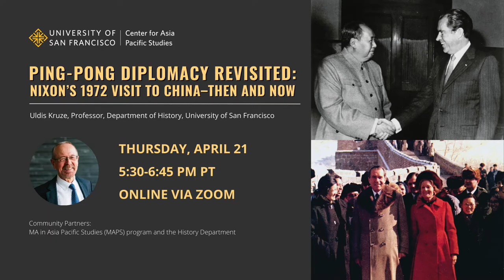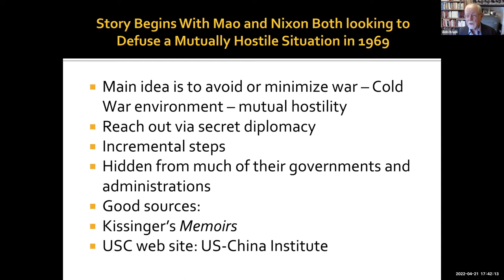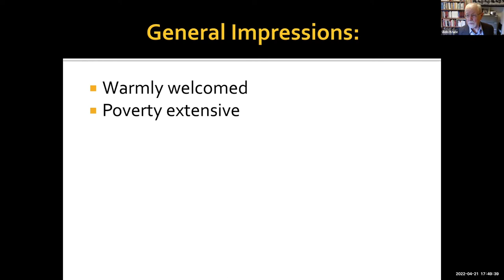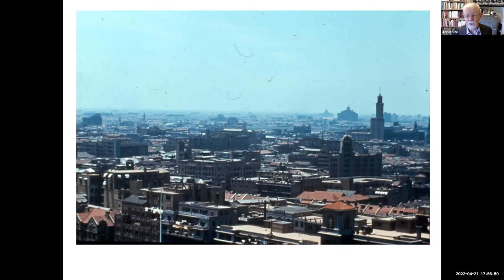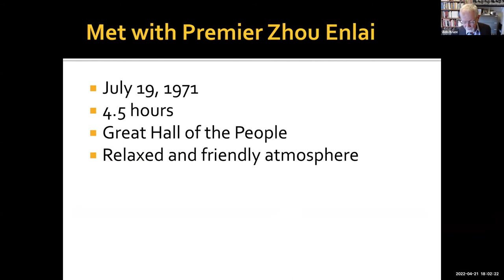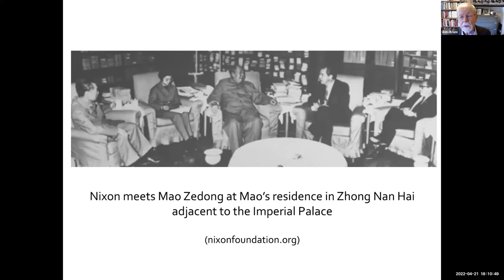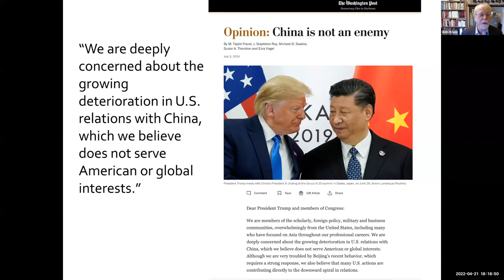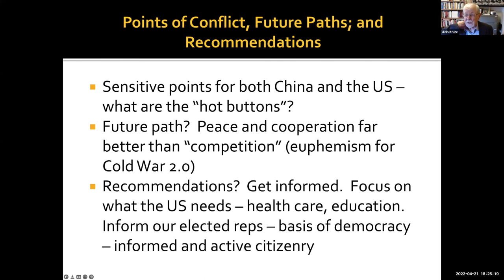Ping-Pong Diplomacy Revisited: Nixon’s 1972 Visit to China – Then and Now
The USF Center for Asia Pacific Studies welcomed Professor Uldis Kruze on April 21, 2022 as he reflected on this year’s 50th anniversary of President Nixon’s historic visit to China in 1972. Why was that visit important then, and what significance does it still have for us today?